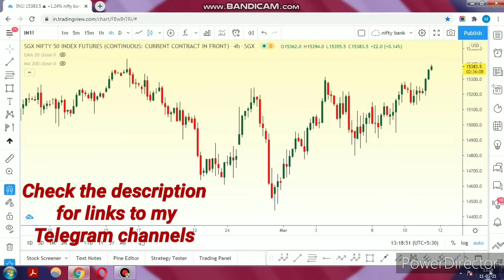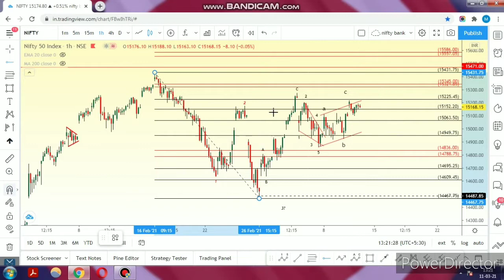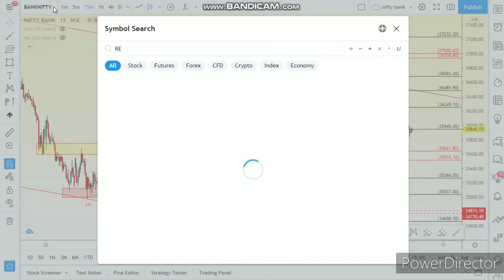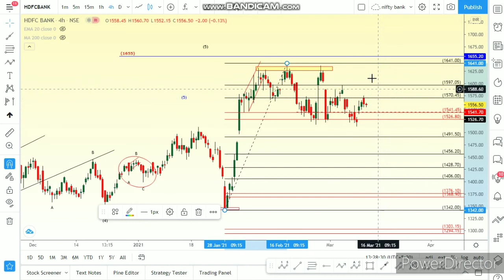Nifty & Banknifty Analysis for March 12 in Tamil.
The above video is Trade setup for february 26 . There we discuss about global market sentiment (SGX Nifty) and Nifty and bank nifty view based on ELLIOTT WAVE analysis. and also talks about current market status of Nifty and bank nifty.